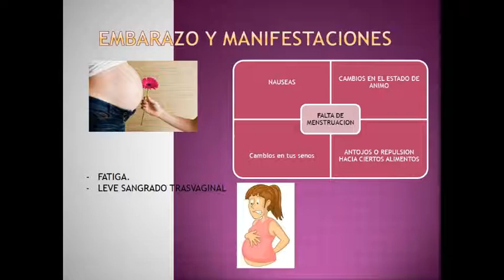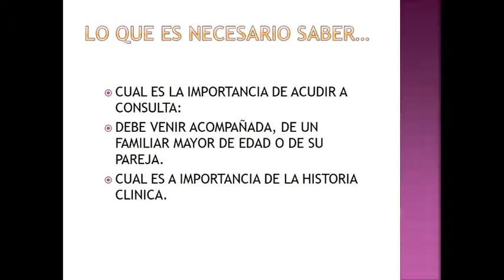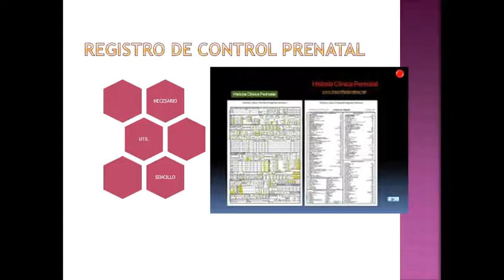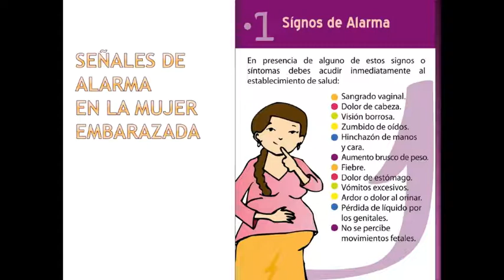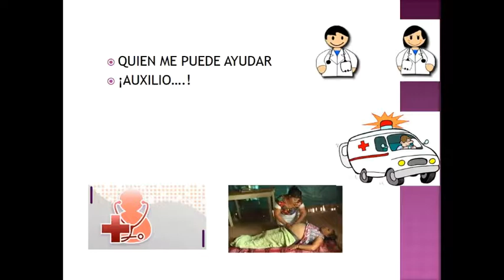LA IMPORTANCIA DEL CONTROL PRENATAL.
Cualquier mujer que se embarace debe acudir a consulta de control prenatal, ya que con ello de disminuye el riesgo de complicaciones, es necesario sea acompañada por sus familiares o esposo, sepa reconocer los datos de alarma para una mejor valoración médica.